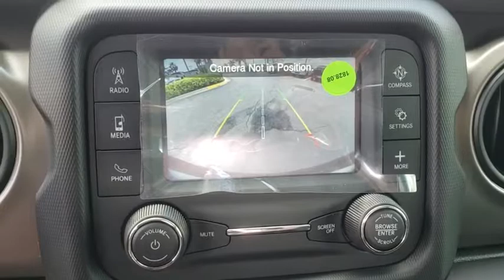2019 Jeep Wrangler Unlimited Orlando, Hunter's Creek, Kissimmee, Windermere, Davenport, FL W524261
Granite Crystal Metallic Clearcoat New 2019 Jeep Wrangler Unlimited available in Orlando, Florida at Central Florida Chrysler. Servicing the Hunter's Creek, Kissimmee, Windermere, and Davenport, FL area
2019 Jeep Wrangler Unlimited Sport S - Stock#: W524261 - VIN#: 1C4HJXDN7KW524261

Priced below KBB Fair Purchase Price! Crystal Metallic 2019 Jeep Wrangler Unlimited Sport S 4WD 8-Speed Automatic 2.0L 4-Cylinder TurbochargedBiggest Jeep dealer in town!